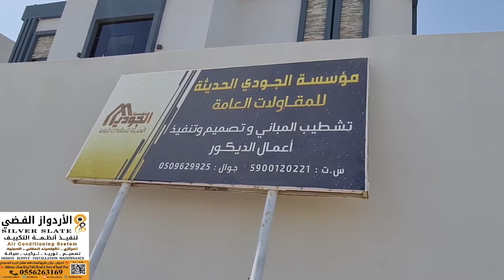توريد وتركيب انظمة التكييف الاسبليت بمشروع فيلا مدينة جيزان